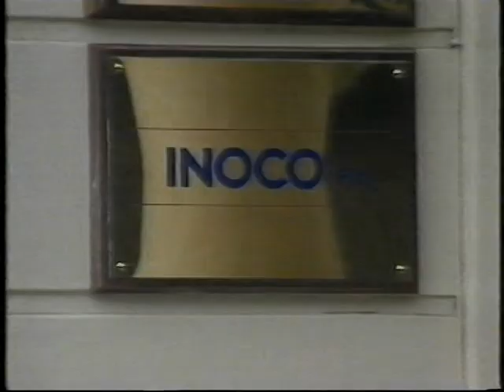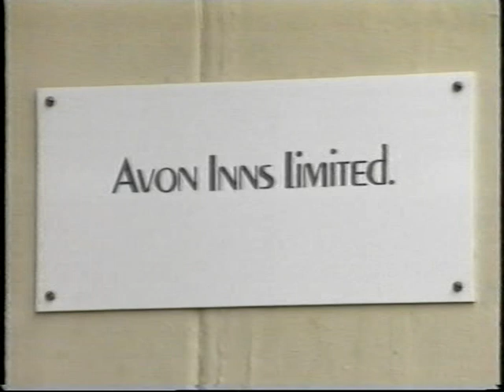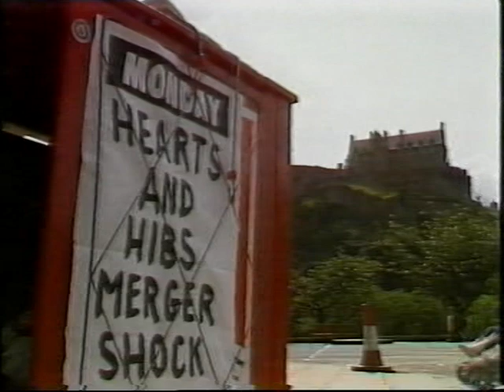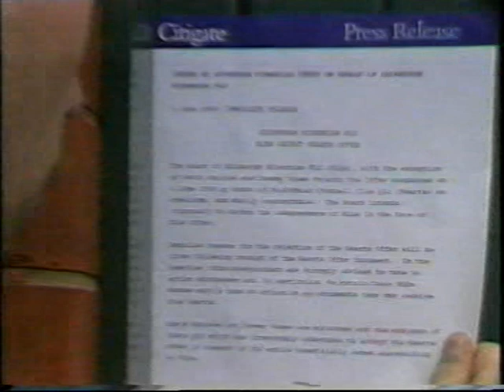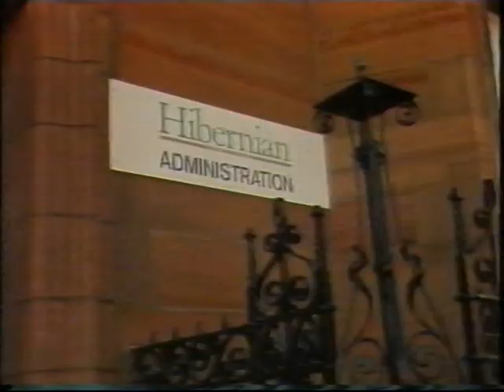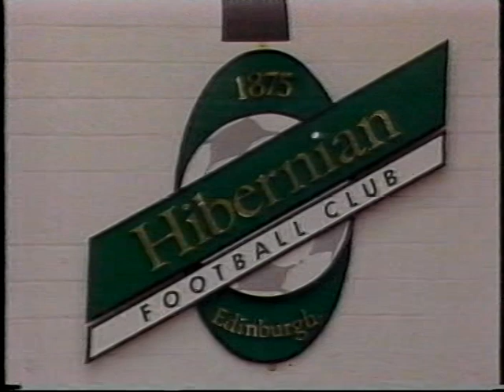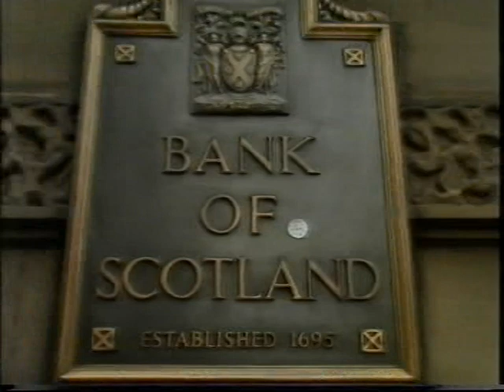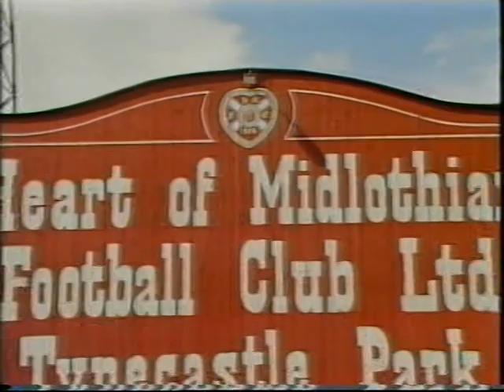BBC Focal Point Hibs Hearts Merger David Duff Wallace Mercer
This episode of the BBC's Focal Point looks into Hibs' plight after the failed merger/takeover by Hearts owner Wallace Mercer.